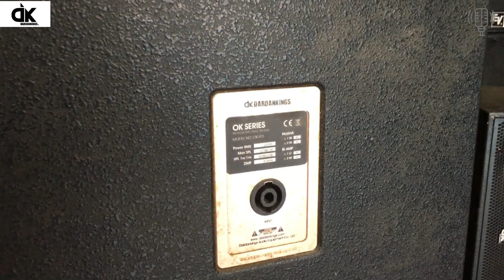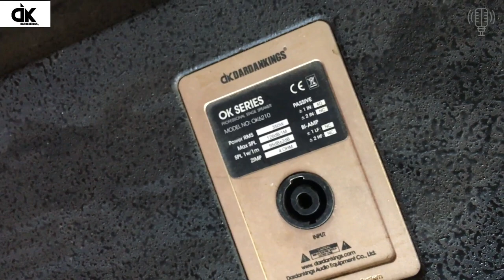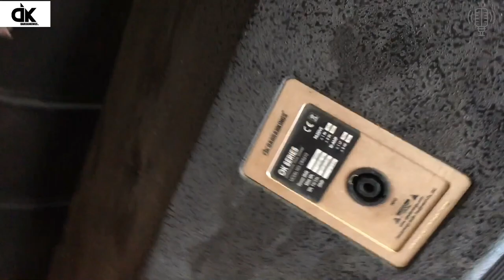Về Hàng Loa DK Bãi Xịn Cao Cấp Số Lượng Rất Nhiều Bao Giá Rẻ Nhất Thị Trường